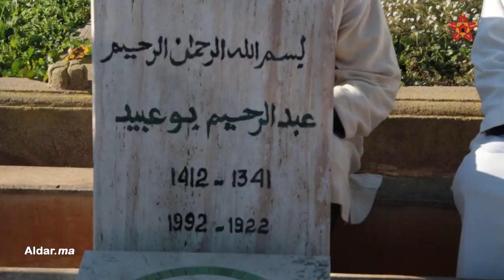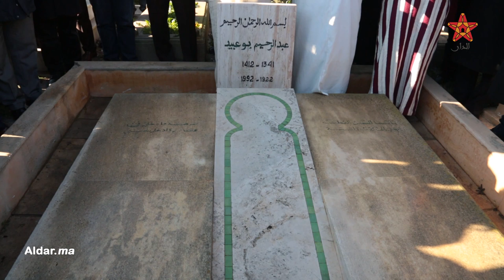لشكر وقيادات الاتحاد الاشتراكي في زيارة وفاء لقبر الراحل عبد الرحيم بوعبيد